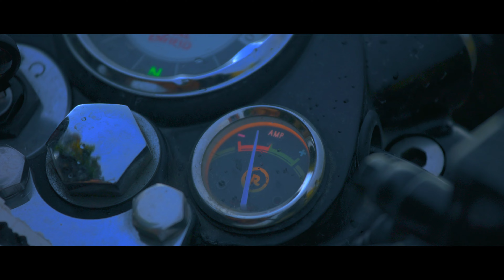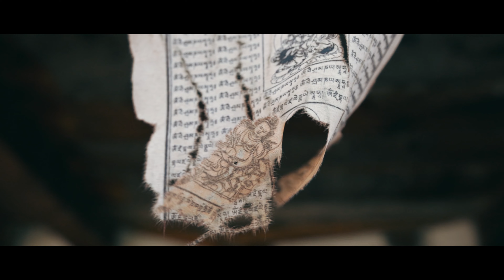Spiti Valley tour Royal Enfield 4K